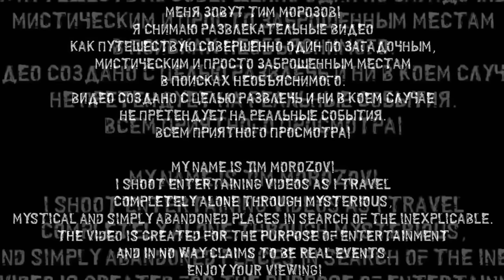ПЯТЬ ЖУТКИХ ЧАСОВ В ДОМЕ С ПОЛТЕРГЕЙСТОМ (УРЕЗАННОЕ ВИДЕО)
Я провел в доме с полтергейстом пять часов. Снимал все на одну камеру. Это сокращенное видео. Выбраны все основные моменты.